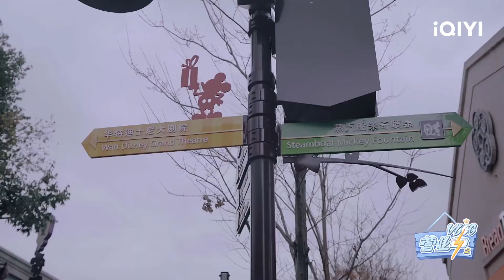李汶翰东京迪士尼沉浸式入园 嘉羿李振宁寻找米奇超认真| VLOG营业中2 EP7| iQIYI综艺